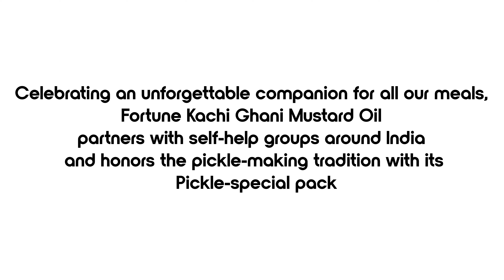Zesty lemon pickle with Fortune Kachi Ghani Mustard Oil | Anushka Self-help Group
Director: Rohit Mhatre
DOP: Pranav Patil
Drone: Utkarsha Chavarkar (Toto)
Editor: Shubham Bhagat
TBL Support: Nishan International (@agarwal_subh )